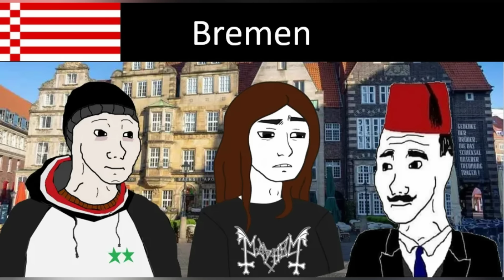Federal States of Germany be like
Songs:
Baden-Württemberg= Fool's Garden - Lemon tree
Bavaria= Franzl Lang - Komm mit in die Berge
Berlin= Rammstein - Du hast
Brandenburg= Jeanette Biedermann -Rockin' on Heaven's floor
Bremen= Mr. President - I give you my heart
Hamburg= HELLOWEEN - I want out
Hessen= LIL M - MAFIA
Lower Saxony= Scorpions - Wind of change
Mecklenburg-Vorpommern= De Klaashahns - Meine Heimat, Mecklenburger Land
North Rhine-Westphalia= Nena - 99 Luftballons
Rhineland-Palatinate= Rheinländer
Saarland= Saarbrücker Gildesänger - Das is Saarbrigge mit de Brigge
Saxony= Erika
Saxony-Anhalt= Der offene Aufmarsch
Schleswig-Holstein= Faun/Santiano - Tanz mit mir
Thuringia= Fritz - Thüringer klöße
Outro: Die Woodys - Fichtl's Lied